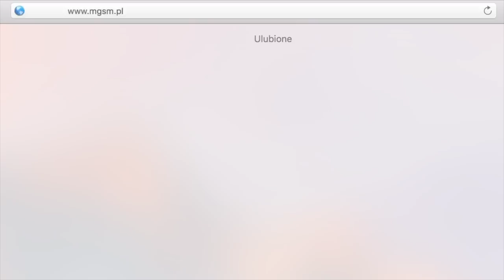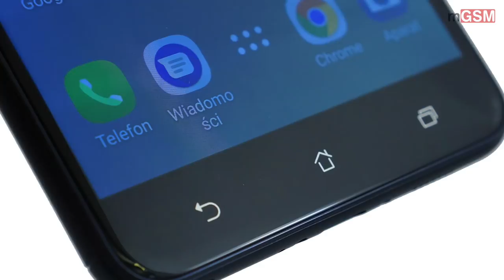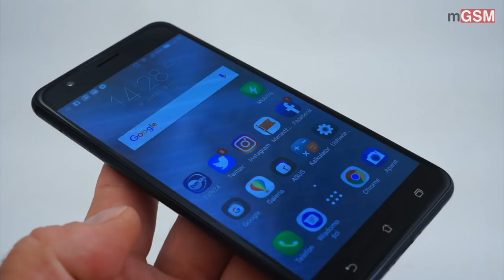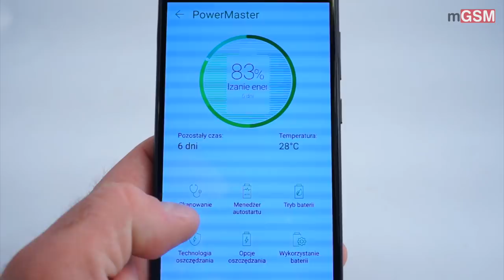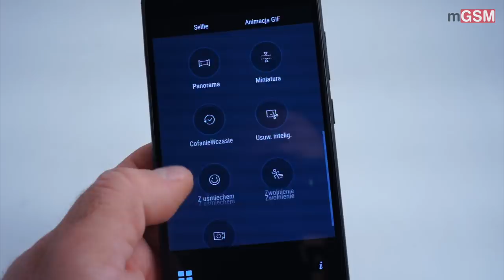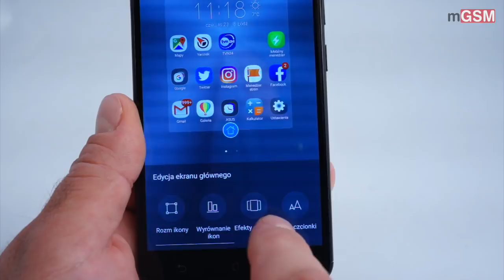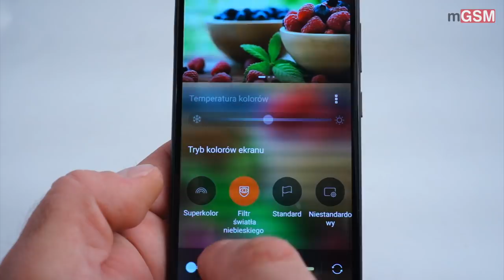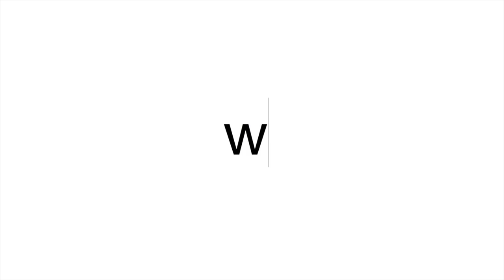ASUS Zenfone Zoom S ZE553KL - wideorecenzja smartfonu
Pierwsza transza testowych Zoom'ów S jakoś mnie ominęła. Później nie było czasu, później o nim zapomniałem - ale jednak postanowiłem postanowiłem przyjrzeć się temu modelowi. Moją uwagę na ten model zwrócił artysta-fotografik, którego poznałem podczas jednej z imprez organizowanych przez Asusa. Opowiedział mi o tym smartfonie, a była to opowieść na tyle intrygująca, że zająłem się Zenfonem, choć konkurencyjnych recenzji było już mnóstwo. I polubiłem ten telefon.

Asus ZenFone Zoom S zadebiutował z ceną 1999 złotych, teraz można go znaleźć taniej - ok. 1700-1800 zł. Czy warto? Jeśli szukacie telefon z mocną baterią - warto, bez dyskusji. Dodatkowo zyskacie smartfon o przyzwoitej wydajności, z dobrym, jasnym wyświetlaczem i porządnymi aparatami fotograficznymi.

Mnie najbardziej doskwiera brak NFC i podświetlenia sensorów pod ekranem, pewne obawy budzi też sztywność obudowy i rysy, jakie zaczynają się na niej pojawiać po kilkunastu tygodniach użytkowania.

Doceniam sympatyczny interfejs, który w znacznym stopniu można dopasować do własnych wymagań, obecność radia FM i minijacka, dobrą jakość dźwięku i bezproblemowe użytkowanie. Odrobinę irytuje mnie przykrótki przewód USB, utrudniający korzystanie z telefonu podczas ładowania i wciąż nie potrafię się przekonać do hybrydowego gniazda na karty.

Ale wiecie co - jakoś dziwnie lubię ten telefon. I, paradoksalnie, wciąż nie potrafię jednoznacznie określić, dlaczego... Może dlatego, że jego niedostatki są z nawiązką rekompensowane zaletami, a cena - powiedzmy - jest adekwatna do tego, co otrzymujemy...?